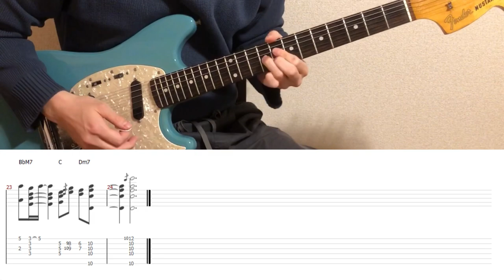Childish Gambino - Redbone (guitar cover with tabs & chords)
【Tabs/Chords】
MyMusicSheet (Worldwide)